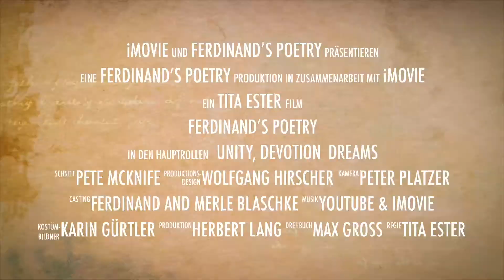The Best of Ferdinand's Poetry Episode #4 - 1. Advent - THE MESSIAH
Tita Ester's love for poetry made these episodes with Ferdinand Blaschke possible. Every Saturday at 12 Noon there will be an upload of poetry readings about Love, Faith, Hope, Nature, Internal Growth, and Life itself which Ferdinand wrote over the past years.

(T: 04:44)  English Poem -  "THE MESSIAH"
(T: 06:19) German Poem -  "DER MESSIAS"

Excerpts from the poem "Dreams" (Episode #1) by Ferdinand Blaschke

"Dreams - they fly and lead me on my way,
so before they fade,

they become my friends
and take me to the land

where my dreams with you
will never end!"

Join me for the upcoming Poetry Reading in English and German with Ferdinand & Merle Blaschke and Yours Truly, Tita Ester.